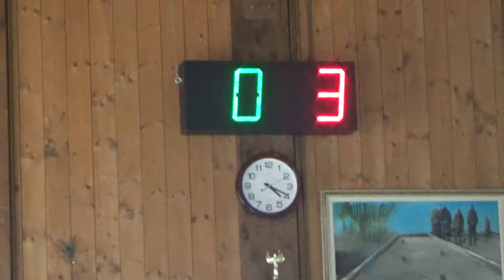03R 01V 00001